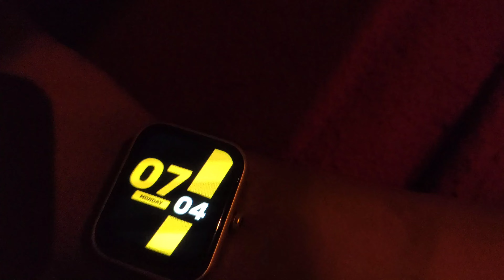Exploring Mount Abu | Nakki lake, Guru Shikar | Mount Abu Nightlife, Turkish Ice cream🍦